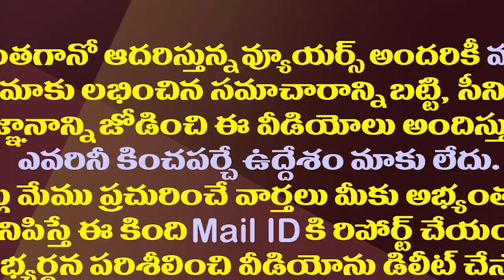లోకేష్ పరువు తీసిన బ్రాహ్మణి..వీడియో లీక్ చేసిన పేర్ని| Perni Nani Funny Comments On Nara Lokesh